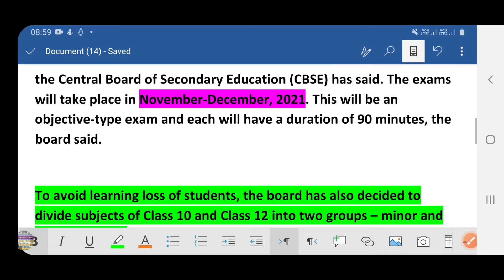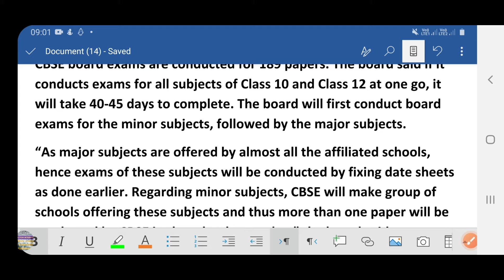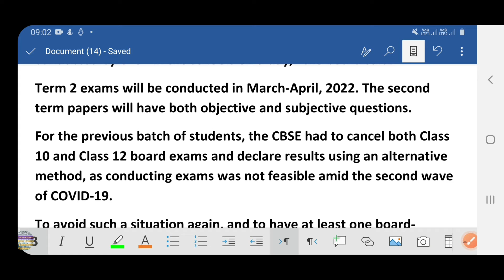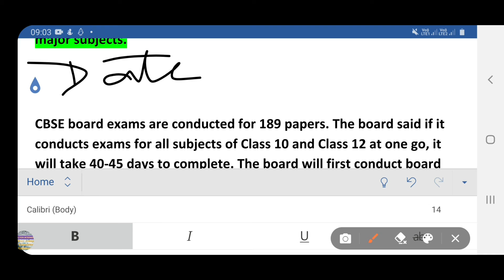CBSE TERM-1 EXAMINATIONS#chemistrybyvikassir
Important News about CBSE TERM-1 Examinations 2021 22